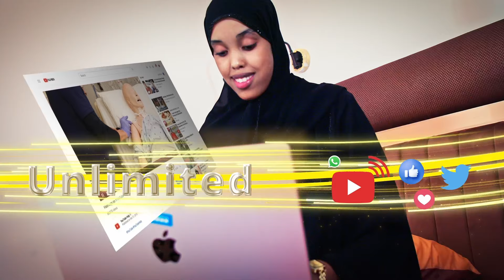Goobaha ay dhalinyarada Hargeysa ku Cawayso Bisha Ramadan